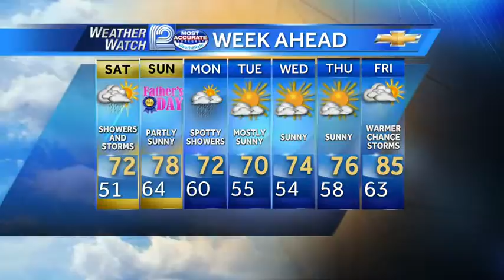Mark Baden's Forecast